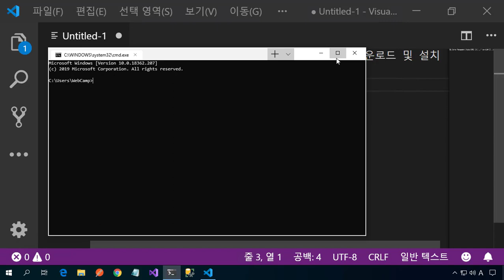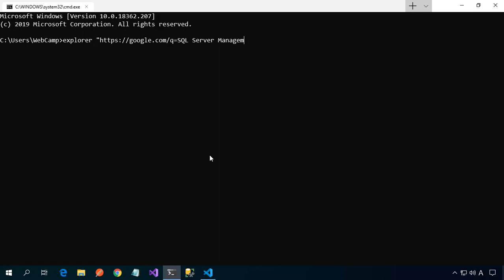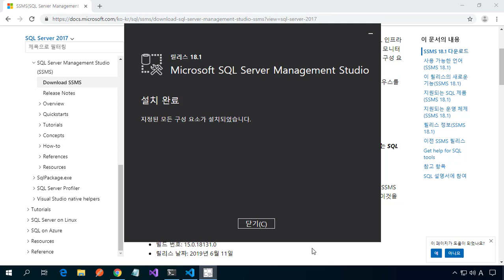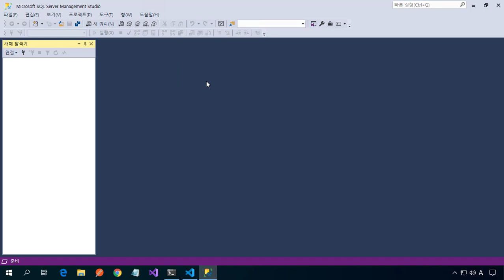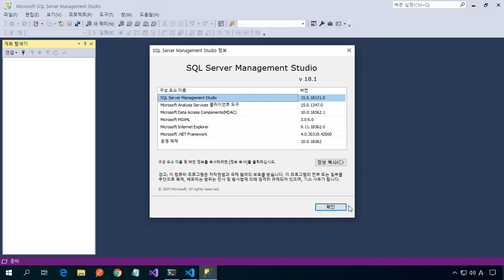Microsoft SQL Server Management Studio 18.1 버전 다운로드 및 설치